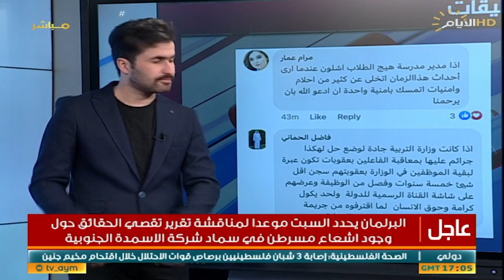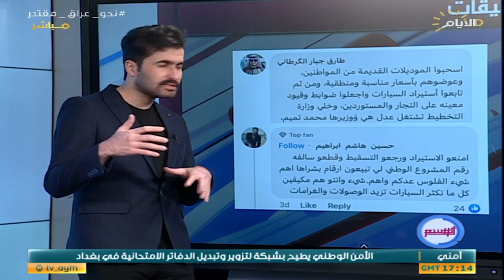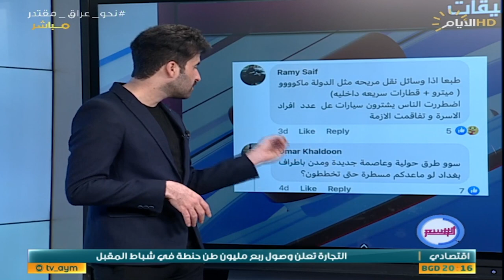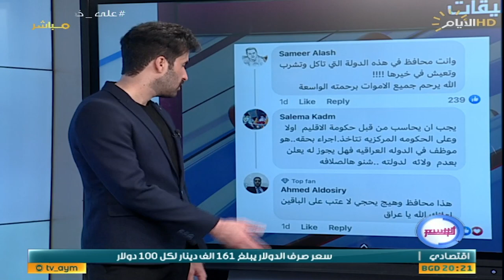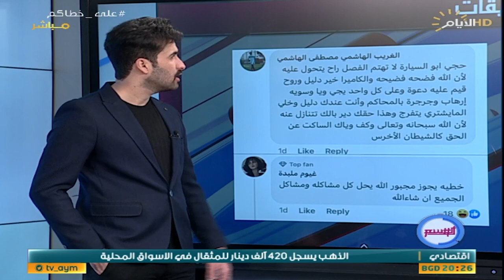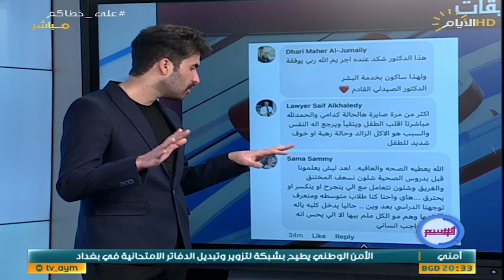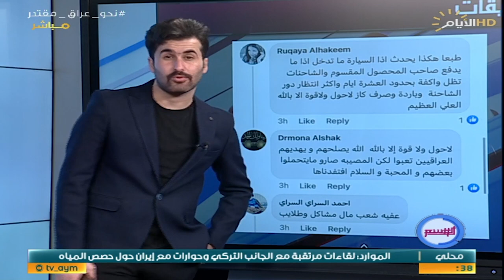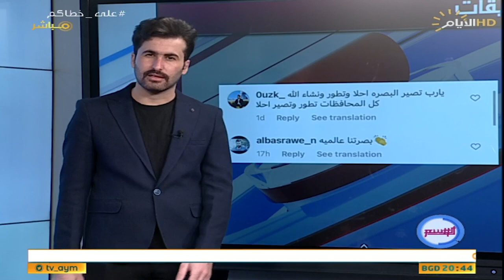برنامج الوسم ، اغرب المقاطع والاخبار في السوشيل ميديا